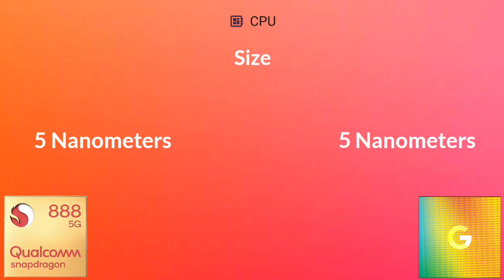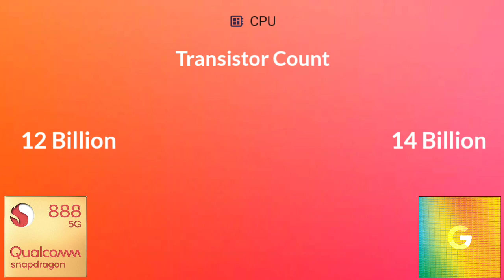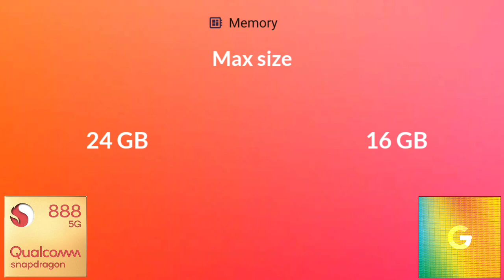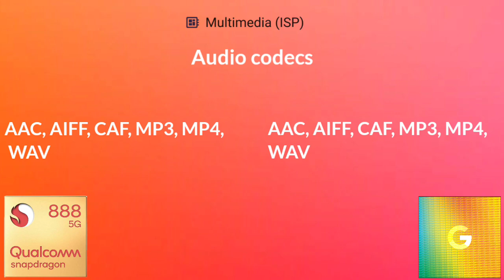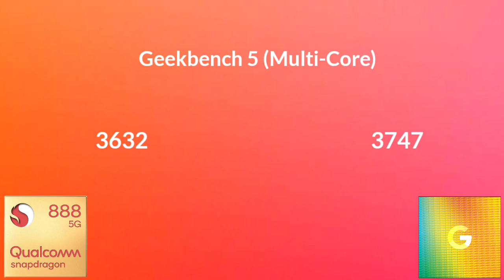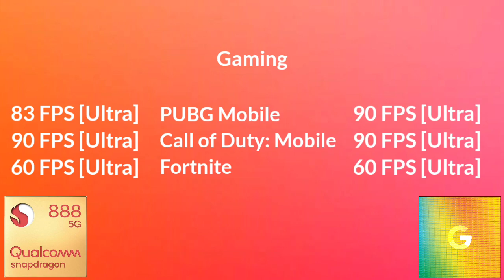Snapdragon 888 Vs Google Tensor | Antutu Benchmark & Specification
By:- Gadget Master 99 (GM99)